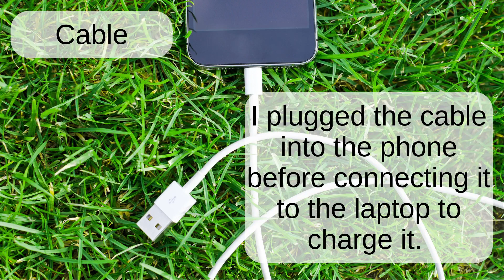Cable: Word Pronunciation - Read Along (Australian Accent) Picture Dictionary English